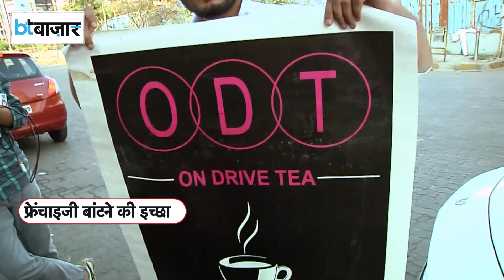3 करोड़ की Audi से चाय बेचने आता है शख्स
देशभर में अब तक चाय के तमाम स्टार्टअप शुरू हो चुके हैं, जो काफी पॉपुलर भी हुए वहीं अब Mumbai में हरियाणा के दो युवकों ने चाय का काम शुरू किया है,  जिसकी काफी चर्चा हो रही है। दरअसल, दोनों युवक लग्जरी कार में चाय बेचते हैं। काफी संख्या में लोग इनके स्टॉल पर चाय पीने पहुंचते हैं।